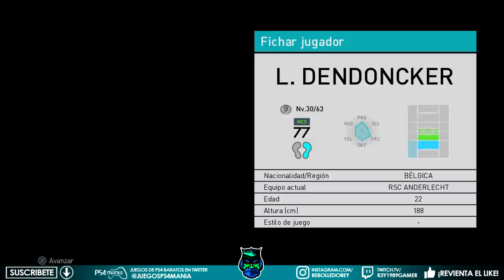PES 2018: "BUSCANDO A LUKAKU & HAZARD" (180 k Ball Opening) myClub #31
Ayuda a seguir creciendo con tu Like ;)

 * AMIGOS *

Sed felices y divertíos, un fuerte abrazo :)
Allí donde esté tu corazón estará mi alma.